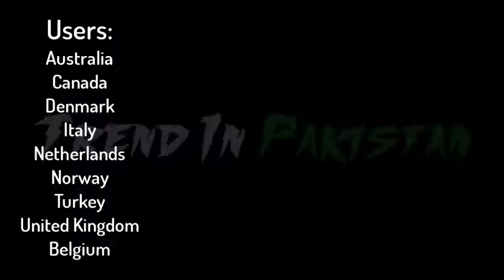WHY F22 IS BETTER THAN F35 | F22 VS F35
f22 vs f35